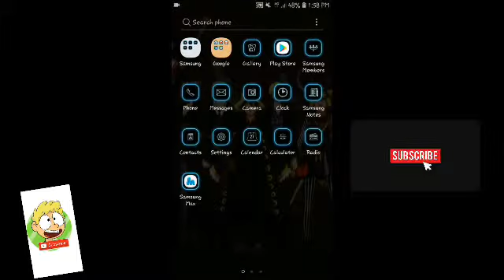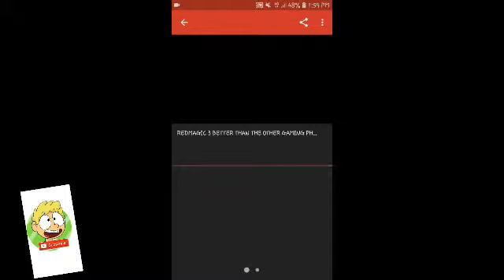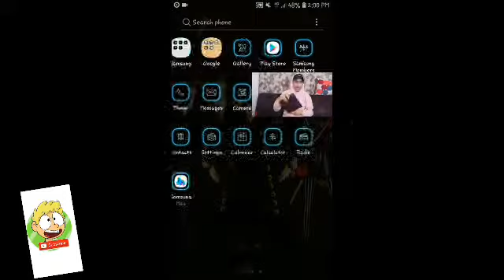REMOVE ADS FROM YOUR YOUTUBE APP (FULLTUTORIAL)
Hello guise im chewgaming ilove playing games
Ilove making tutorial